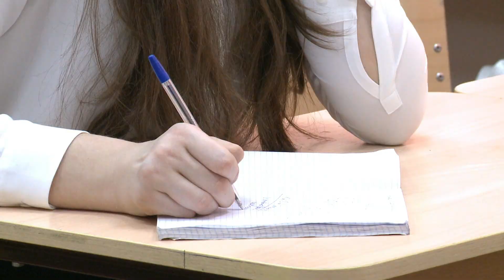Первый итоговый экзамен по русскому языку сдали хабаровские школьники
12 февраля девятиклассники по всей стране сдали устное собеседование по русскому языку. Оно является допуском к ОГЭ уже второй год. В прошлом году в Хабаровске его не сдали 172 человека. Волновались ли школьники в этом году — смотрите в нашем сюжете. В материале возможно упоминание платформ корпорации Meta (запрещена на территории Российской Федерации)